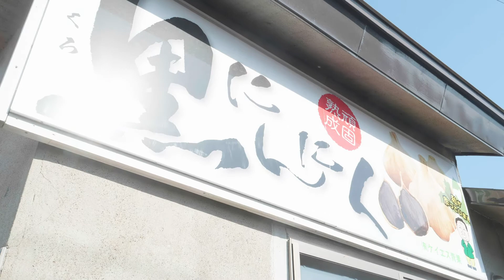青森県雇用就農PR動画（有限会社ケイエス青果の紹介）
農業に興味があり、農業法人で働きたいと考えている方に仕事の内容を紹介する動画です。
本動画は、全体版のうち有限会社ケイエス青果分のみで編集したバージョンです。
青森県で雇用就農したい方は、「農業労働力ワンストップ相談窓口」にご相談ください。